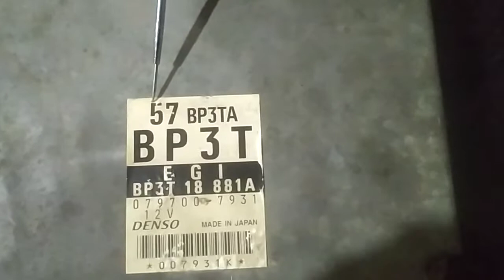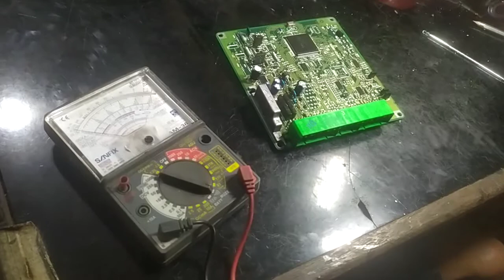Ecu Mazda Pengapian Hilang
Service Ecu mazda Pengapian Hilang

Rahman Motor Sport
Jl. Siaga Raya No.6 RT 13 / RW 04 Pejaten barat,  Pasar Minggu.
Jakarta Selatan

      = Rahman Motor Sport

Nomor Telephone:
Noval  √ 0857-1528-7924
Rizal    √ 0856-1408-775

Jasa Derek Towing 24 Jam
Dalam Kota Atau Luar Kota

Nomor Telepone:
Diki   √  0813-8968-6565